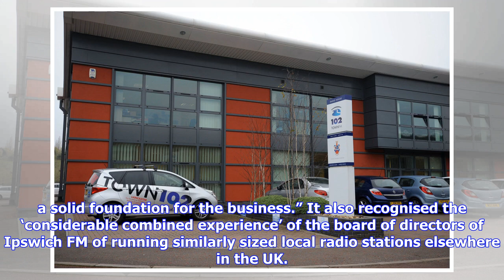Ipswich FM to replace Town 102 after licence win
Town 102’s radio broadcasting licence will be handed over to a new group and relaunch as Ipswich FM after a decision by Ofcom. The station launched in October 2006 under the control of Tindle Radio, and has since been operated by the Anglian Radio Group and more recently Celador. Town 102 faced a challenge from Ipswich FM upon renewal of its 12-year licence, with the new group a partnership between Lincs FM Group, Nation Broadcasting and Muxco – which runs the Suffolk DAB multiplex. In its decis...